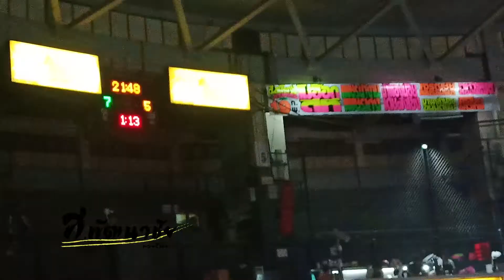ฉัตรพลอย X น้องยศ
คู่ที่ 7 ฉัตรพลอย ส.พูลสวัสดิ์
ชนะคะแนน
น้องยศ ศิษย์เจ๊กานต์